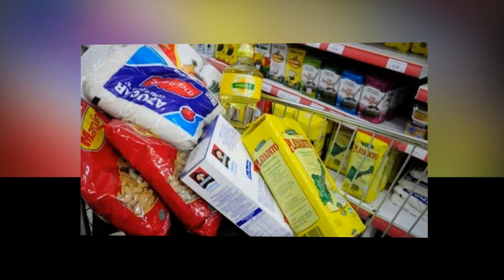MEDIDAS DE SERGIO MASSA, CUANDO INICIA LA DEVOLUCIÓN DEL IVA A JUBILADOS, PENSIONADOS, Y AUH.